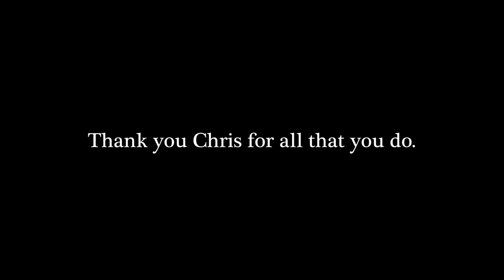Thank you CWO 3 Chris Sprigg.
This years Belpre XC Invitational is dedicated to CWO 3 Chris Sprigg. Thank you for your service.